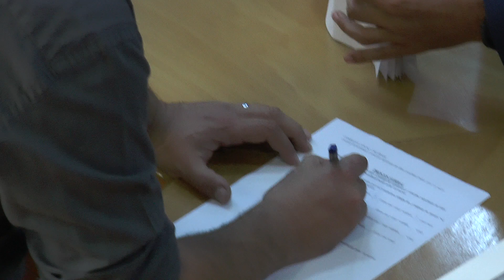Mun Călărași are 4 noi cetățeni de onoare